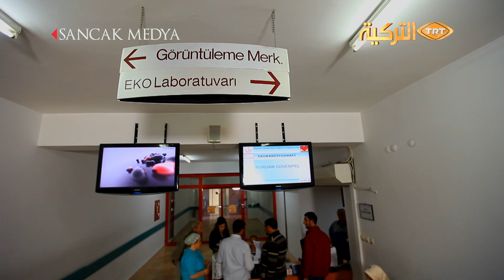TRT ARAPÇA Prof. Dr. Tanju Pekin Marmara Üni. Hast. Kadın Hast. Anabilim Dalı Başkanı